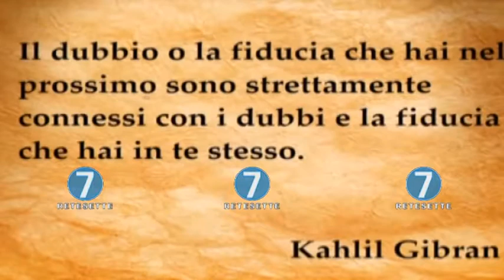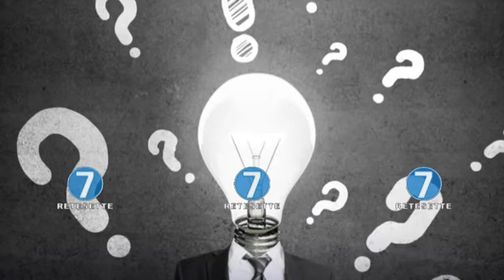RETE 7 - ALMANACCO - 31/01/18